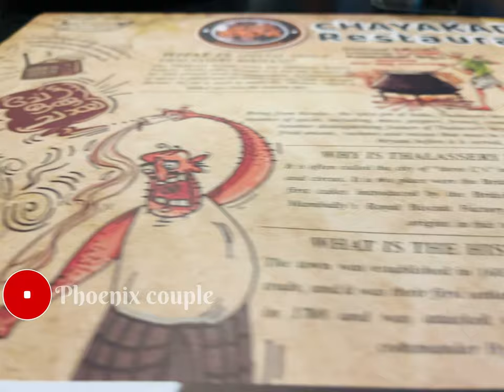ആഗ്രഹിച്ചു പോയത് കിട്ടിയില്ല കിട്ടിയത് കൊണ്ട് തൃപ്തി